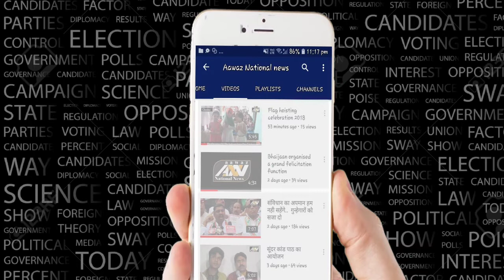भारतीय मानवाधिकार परिषद द्वारा आयोजित एक-हाथ की पहल Aawaz National News